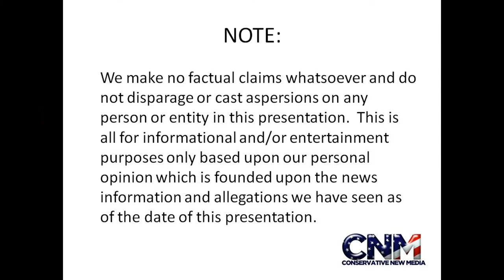Owls with good natural camouflage - in HD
Check out these cool owls and how well they blend into the tree they are on!

John D. Villarreal saw these cool owls at the Houston Zoo!